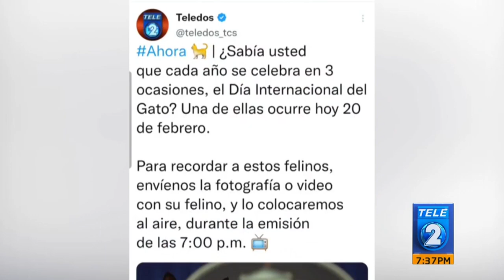Día internacional de gato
Los amantes de los gatos han establecido tres fechas en el año en las cuales
les celebran su día. Una de ellas es hoy, 20 de febrero, en recuerdo de
“Socks”, un felino que se volvió famoso porque vivía en la Casa Blanca en
1993, durante la administración de Bill Clinton. Lastimosamente, la mascota
enfermó de cáncer y debieron aplicarle la eutanasia un día como hoy hace 14 años.